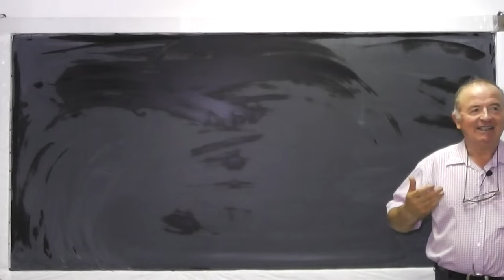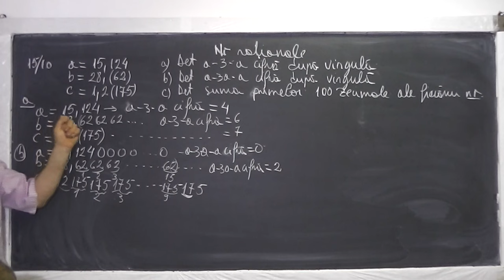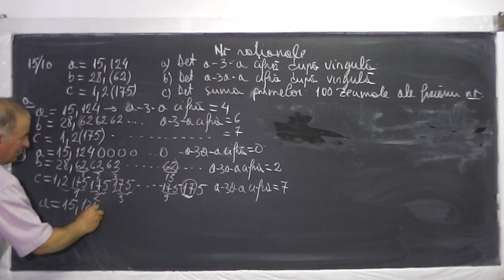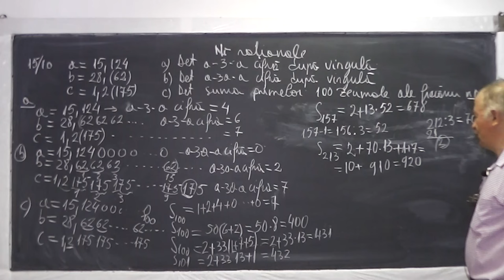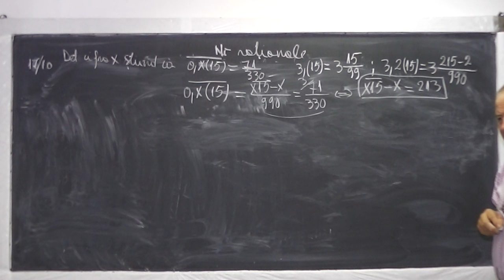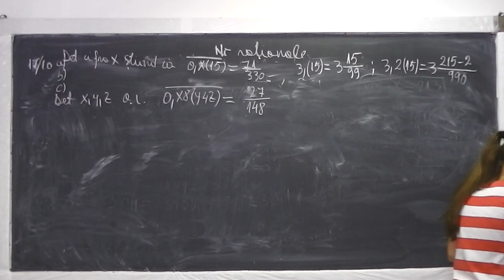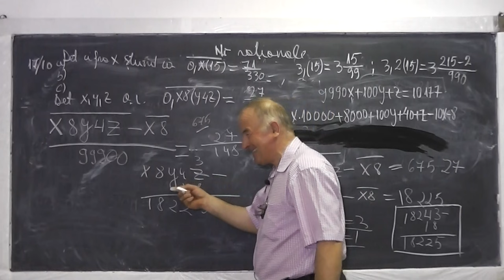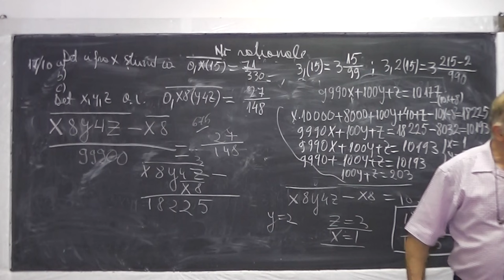1/2 Lectia 559 - Operatii cu numere rationale in forma zecimala Ultima cifra dupa virgula - Clasa 7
Daca lectia va este utila, as aprecia un Like sau Share - In aceasta lectie de matematica rezolvam impreuna o serie de exercitii din manual ce implica diferite operatii cu numere rationale in forma zecimala (fractii zecimale) unele in perioada, aflarea ultimei cifre de dupa virgula, aflarea unei cifre a unui numar zecimal ce satisface o anumita conditie, fractii ireductibile. Daca lectia va este utila, as aprecia un Share sau Like - VIDEO MATEMATICA cu Proful Online sau cautati pe Google: profu online Ioan Ursu

- 1/2 Lectia 559 - Operatii cu numere rationale in forma zecimala Ultima cifra dupa virgula - Clasa 7
- 2/2 Lectia 559 - Operatii cu numere rationale in forma zecimala Ultima cifra dupa virgula - Clasa 7
- Lectia 559 - Operatii cu numere rationale in forma zecimala Ultima cifra dupa virgula - Clasa 7